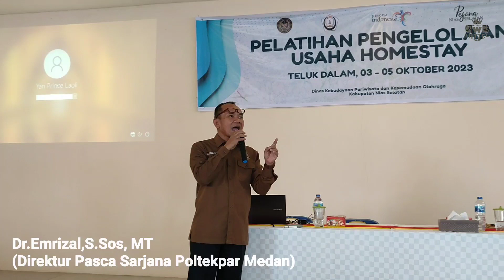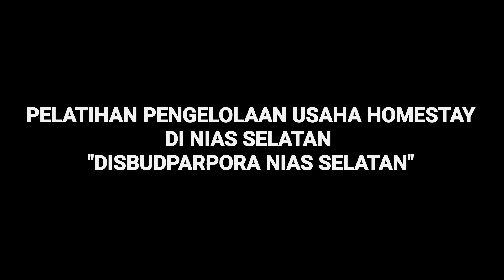PELATIHAN PENGELOLAAN USAHA HOMESTAY DI NIAS SELATAN || DISBUDPARPORA NIAS SELATAN